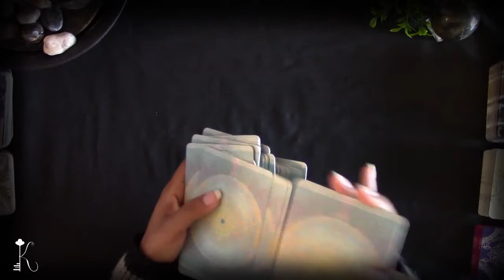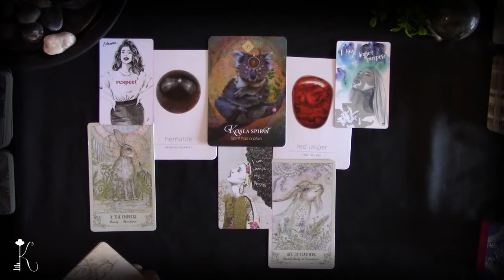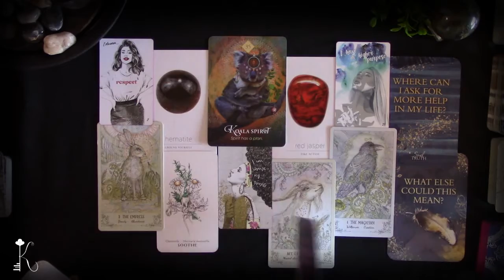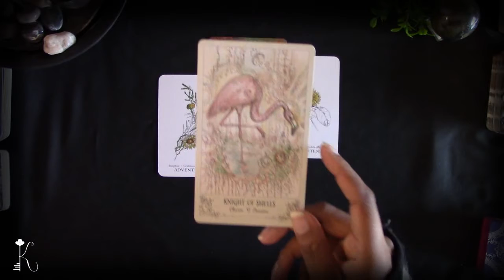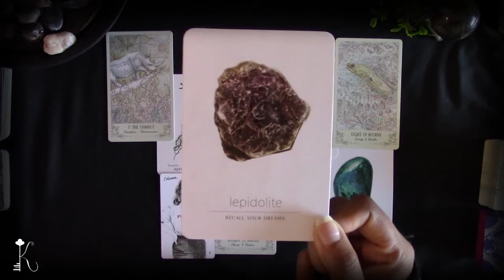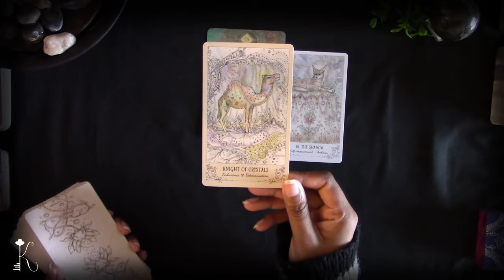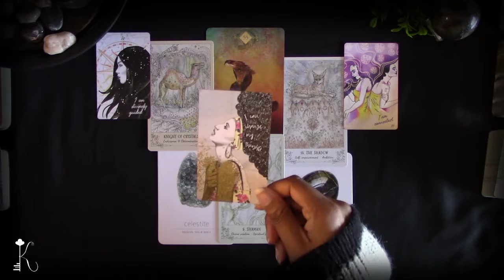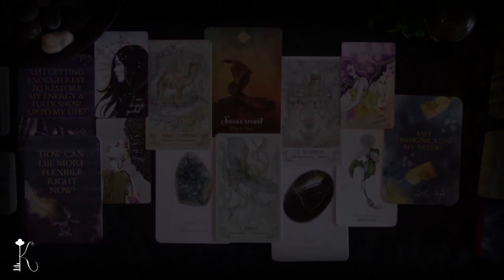🎇 Soulful Seven - Pick-A-Card🔮Am I Focused On What I Want Most?🔮 Soul-Filling Messages(TIMELESS) 🎇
“Welcome Kindred Spirit to my Youtube Channel. Spirit calls me Key and I’m here to unlock the divine answers inside of you. In today's reading, I’ll be channeling messages from Spirit focused on filling your cup up for the week. Each reading ends with Soul Truth questions for you to select from and meditate on for the next 7-10 days.

🕰Timestamps 🕰
Group 1 - 0:45
Group 2 - 18:00
Group 3 - 34:37

| Oracle Decks |
Daily Crystal Oracle -  Heather Askinosie
Hedgewitch Botanical Oracle - Siolo Thompson
Personal Power Oracle Cards - Deja Osbourne (Etsy)
Soul’s Truth Oracle - Brianne Hovey
Spirit Animal Oracle, The - Colette Baron-Reid

| Tarot Decks |
Spirit Song Tarot - Paulina Cassidy

Name: Key
Rising Sign: Cancer (same for both)
Moon Sign:  Pisces (Sidereal) | Aries (tropical)
Sun Sign: Scorpio (Sidereal) | Sagittarius (tropical)
 I vibe with my sidereal placements after I rejected it for a while (hehe) What about you - Sidereal or Tropical or other?